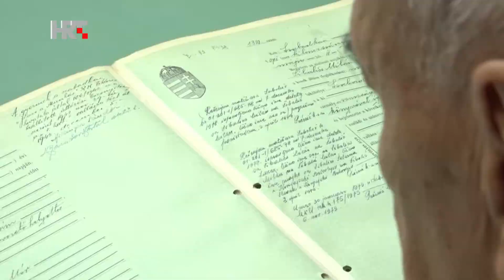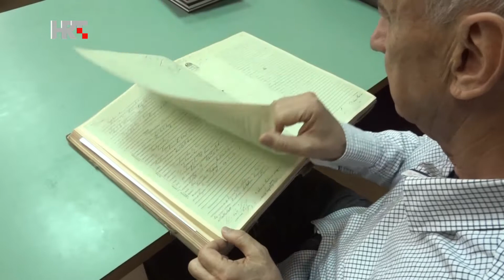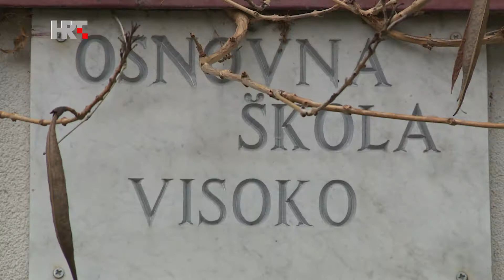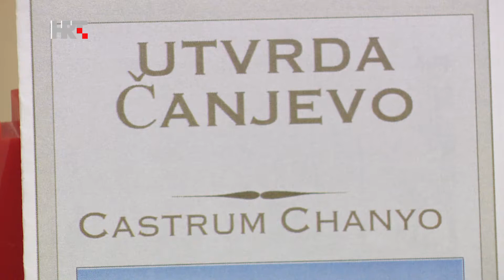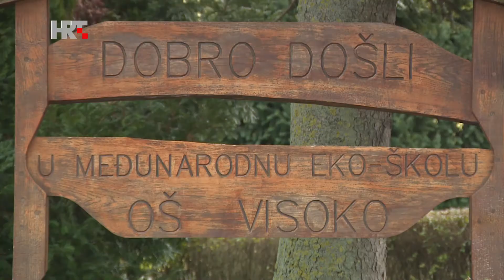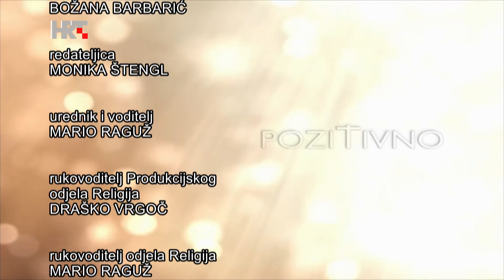Pozitivno emisija 241